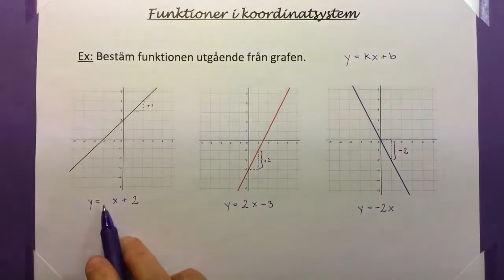Ma9 1.3.3 Bestäm funktion utgående från grafen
Att bestämma funktionen utgående från grafen.